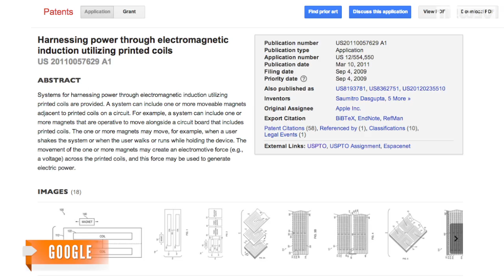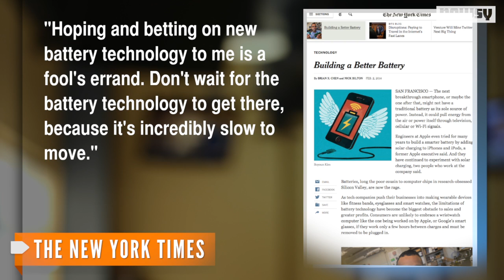Is Apple Testing A Smarter Battery For iWatch?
A New York Times report Sunday says Apple's putting resources into coming up with a new way to keep devices, like the rumored iWatch, charged longer.